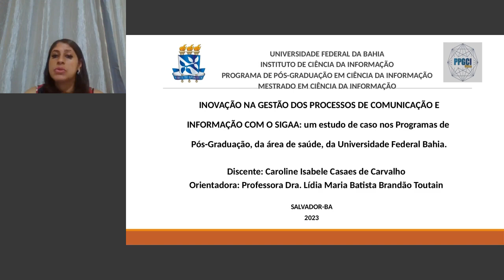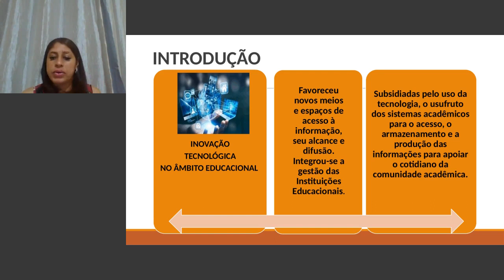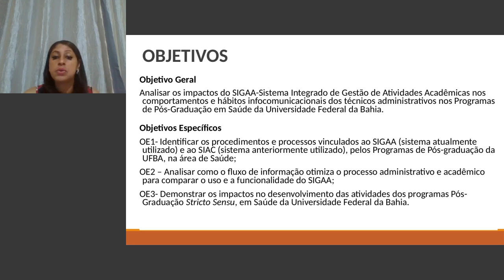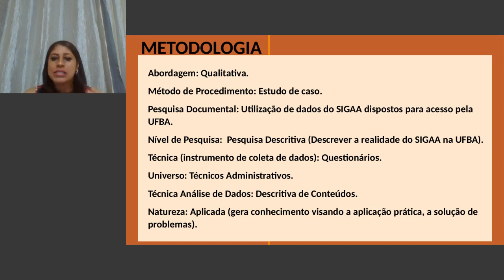INOVAÇÃO NA GESTÃO DOS PROCESSOS DE COMUNICAÇÃO E INFORMAÇÃO COM O SIGAA.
INOVAÇÃO NA GESTÃO DOS PROCESSOS DE COMUNICAÇÃO E INFORMAÇÃO COM O SIGAA: um estudo de caso nos Programas de Pós-Graduação, da área de saúde, da Universidade Federal da Bahia.
Autores: Caroline Isabele Casaes de Carvalho e Lídia Maria Batista Brandão Toutain.
Na Universidade Federal da Bahia, o SIGAA (Sistema Integrado de Gestão de Atividades Acadêmicas) passou a ser implementado a partir de 2019, para a gestão acadêmica dos cursos de Pós-Graduação. Esse sistema acadêmico foi desenvolvido pela Universidade Federal do Rio Grande do Norte. Por ser uma inovação nos processos de gestão acadêmica, ainda há poucos estudos acerca do SIGAA, sendo este fator considerado relevante para a investigação científica proposta no âmbito da UFBA. O Objetivo Geral desta pesquisa é analisar os impactos do SIGAA-Sistema Integrado de Gestão de Atividades Acadêmicas nos comportamentos e hábitos infocomunicacionais dos técnicos administrativos nos Programas de Pós-Graduação em Saúde da Universidade Federal da Bahia. E os Objetivos Específicos são: OE1- Identificar os procedimentos e processos vinculados ao SIGAA (sistema atualmente utilizado) e ao SIAC (sistema anteriormente utilizado), pelos Programas de Pós-graduação da UFBA, na área de Saúde; OE2 – Analisar como o fluxo de informação otimiza o processo administrativo e acadêmico para comparar o uso e a funcionalidade do SIGAA. OE3- Demonstrar os impactos no desenvolvimento das atividades dos programas Pós-Graduação Stricto Sensu, em Saúde da Universidade Federal da Bahia. Quanto à metodologia, trata-se de um estudo de caso, de abordagem qualitativa, por meio de análise  descritiva e documental. A técnica utilizada será a aplicação de questionário voltados aos técnicos administrativos, para descrever os impactos nos comportamentos e hábitos infocomunicacionais que a implantação do SIGAA proporciona no desenvolvimento das atividades  dos programas Pós-Graduação Stricto Sensu da UFBA. Pretende-se com esse instrumento obter dados referentes às características e organização do trabalho, diagnóstico das atividades desenvolvidas, comunicação da informação, abordando o controle do trabalho e suas demandas.

Ciência da Informação, Tecnologia da Informação e da Comunicação, Sistema Integrado de Gestão de Atividades Acadêmicas (SIGAA).